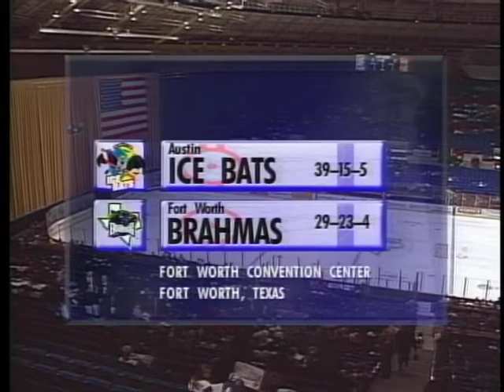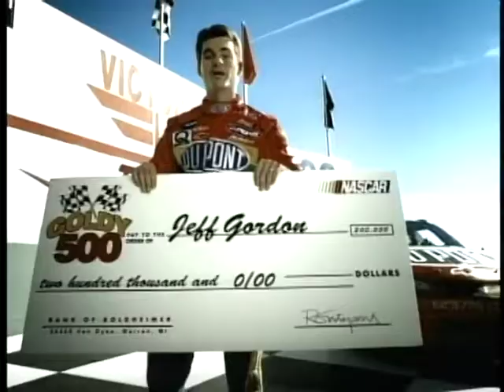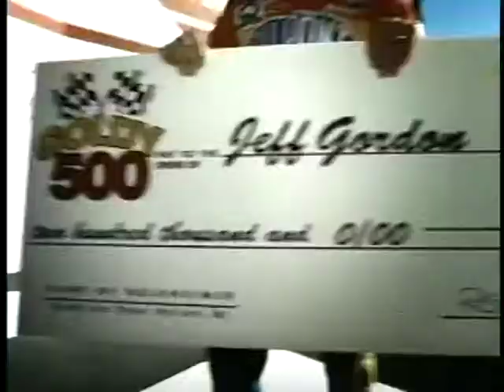MIKE BARACK HOCKEY PLAY BY PLAY. Fort Worth vs. Austin 01-02 Season. CHL.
Fort Worth Brahmas vs. Austin Ice Bats.  3-9-02 FIRST HALF.  Fort Worth Convention Center.  Central Hockey League (CHL).  Mike Barack with Jeff Bowerman.